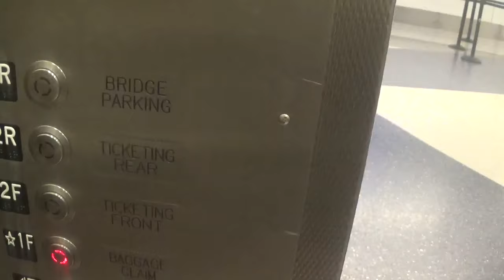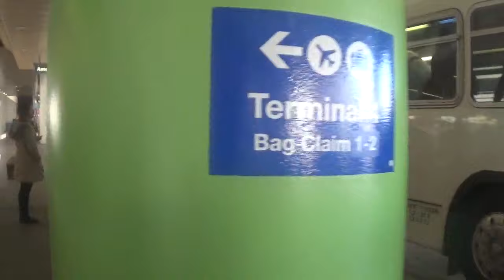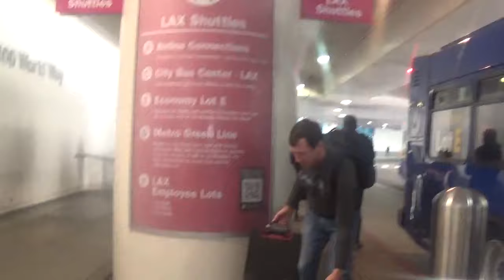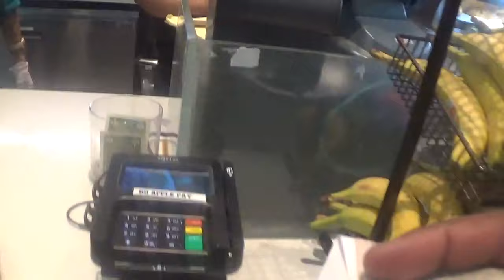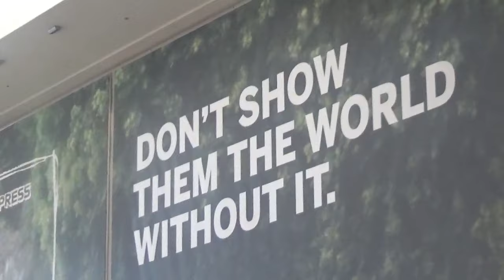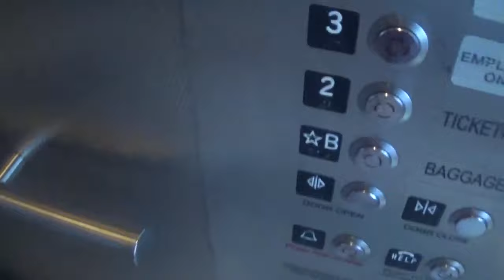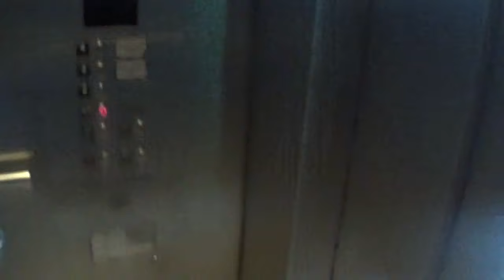LAX AIRPORT WALKING TOUR (LOS ANGELES CALIFORNIA 2020)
ESPANOL AQUI